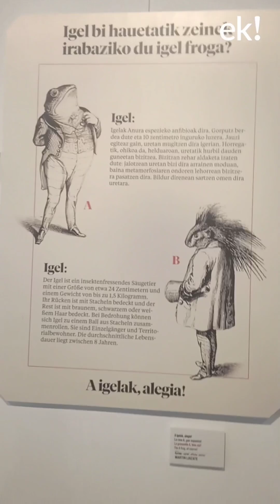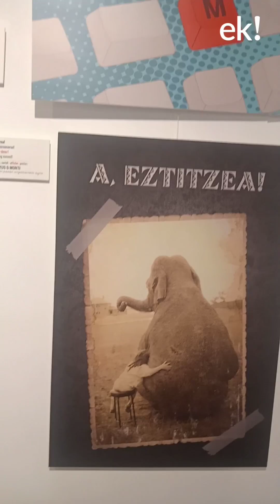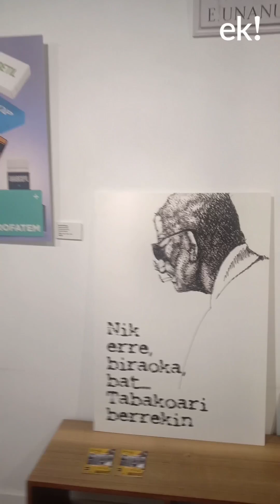‘Karteletrak’, Markos Gimenoren palindromoetan oinarritutako erakusketa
Markos Gimeno Vesgaren euskarazko palindromoetan oinarritutako kartelen erakusketa bisitatu daiteke Topalekuan. Besteak beste Gernikako Euskal Museoan ikusgai egon den ‘Karteletrak’ izenburuko erakusketan ikus daitezkeen karteletako batzuk Markosek berak diseinatu zituen, baina orain bere lagun asko eta dozenaka euskal artista elkartu dira Markosen palindromoak kartel formatuan ilustratzeko. Era berean, Esteban Montoriok diseinaturiko eta Joseba Sarrionandiak glosatutako bilduma jaso dute Markos Gimenoren ‘101 letrakartel’ liburuan. Erakusketa Arrate Kultur Elkartearen Ikus-entzuneko Astearen baitan antolatu dute.